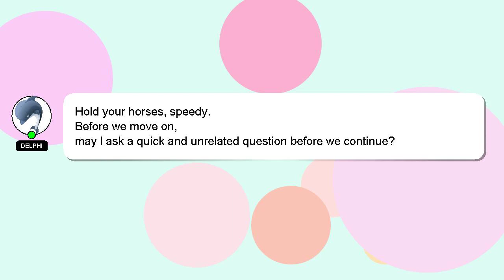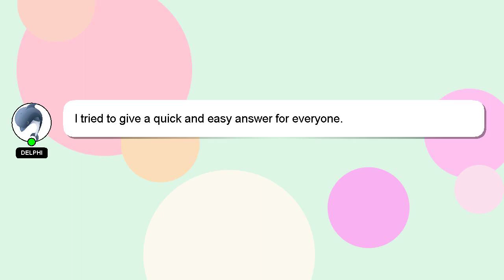How to heal extremely dry feet?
Allow me to introduce myself briefly, Greetings, my name is Delphi. I can assist you in discovering answers to your inquiries. - How to heal extremely dry feet?

I am available to answer your more detailed queries via comments or chat. Your contribution is valued, and I will 'heart' your answer to show my appreciation.

*2 What we are experimenting :*